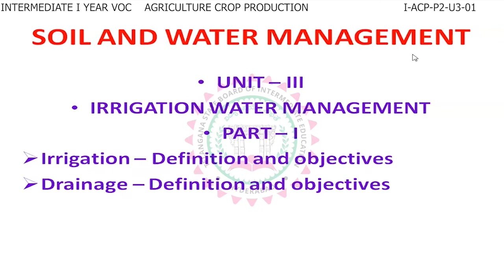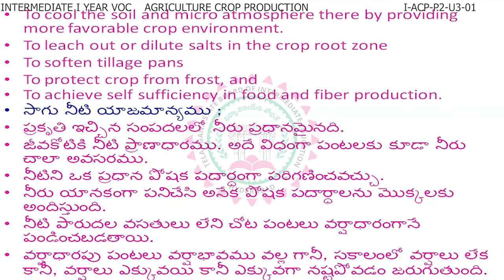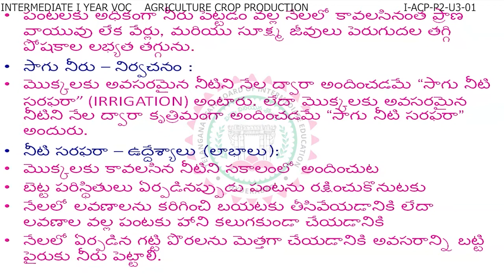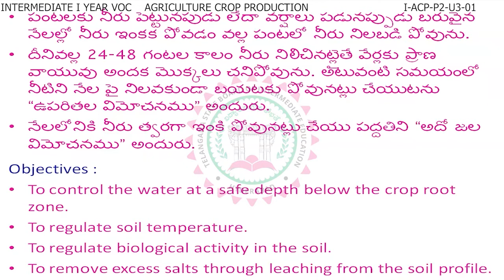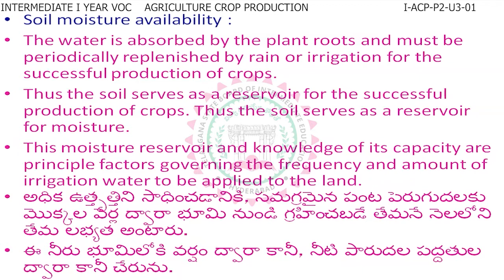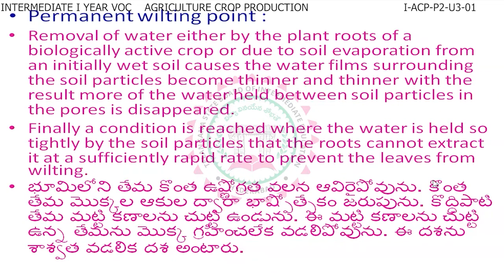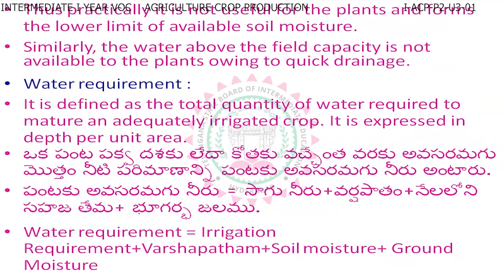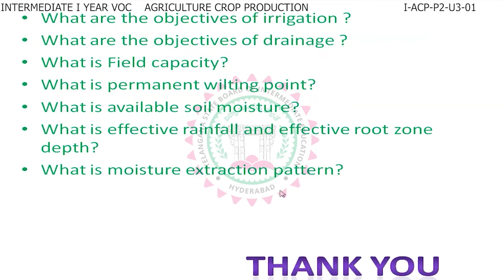VOCATIONAL 1ST YEAR - AGRICULTURE CROP PRODUCTION - P2 - U3 - IRRIGATION WATER MANAGEMENT - 01